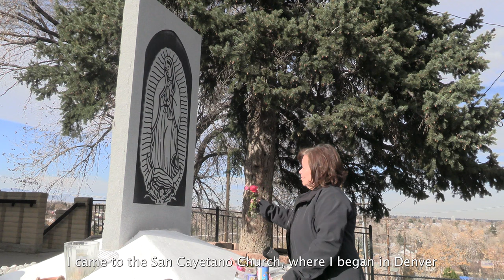Acceso: Leading Together Story Spotlight: Linda Sosa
For Hispanic Access Foundation's annual event, Acceso: Leading Together, the organization chose Linda Sosa as a spotlight story. In 2021, Linda Sosa was able to get 35,000 people vaccinated in the greater Denver area.